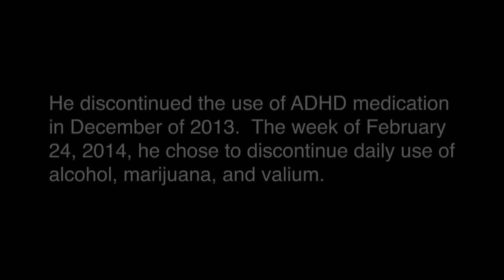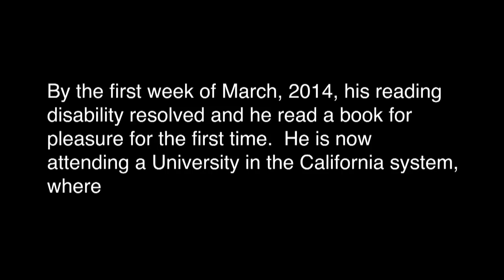ADHD and Neurofeedback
The American Academy of Pediatrics has approved neurofeedback as a Best Practice for treatment of ADHD/ADD.  This is the same status as treatment with amphetamines.  Neurofeedback is a holistic form of treatment that allows the brain to learn how to function more optimally.